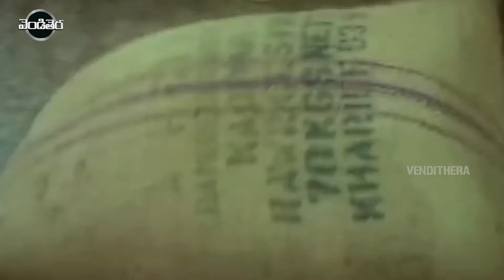Latest Telugu Passionate Scene from Telugu Movie | Telugu Passionate Scenes | Vendithera